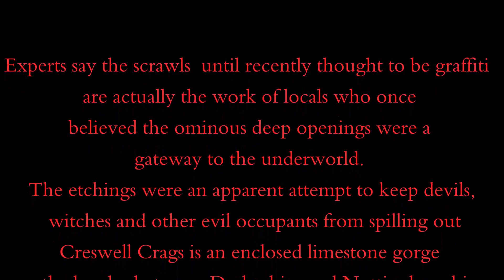WITCHES MARKS FOUND IN ANCIENT CAVE SCHEDULED FOR TOMORROW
TOMORROW WE INVESTIGATE...A CAVE FROM THE ICE AGE THAT HAS RECENTLY DISCOVERED WITCHES MARKS DATING ALL THE WAY BACK TO THE 14TH CENTURY
WHAT DID THEY TRY AND KEEP IN?
WHY WAS ONLY THIS CAVE PROTECTED?
WHAT DID SOMEONE SEE THAT WAS SO HIDEOUS THEY FELT IT HAD TO BE PROTECTED?
IS THIS S PORTAL TO HELL?WE SHALL SEE AS ME AND LEE GO AND HAVE A LOOK AROUND AND DO AUDIO RECORDING EMF SWEEPS AND A LOT OF FILMING AND ALSO TALK ABOUT THE HISTORY..IF WE DO NOT CATCH ANYTHING THEN FOR HISTORICAL PURPOSES THIS SHOULD BE INTERESTING